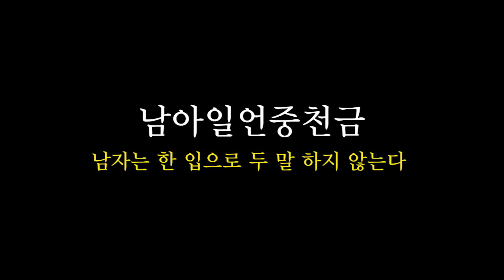트러플 짜파게티 먹을 생각에 신난 추자와 기출이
* 영상 업로드 시간 : pm.5